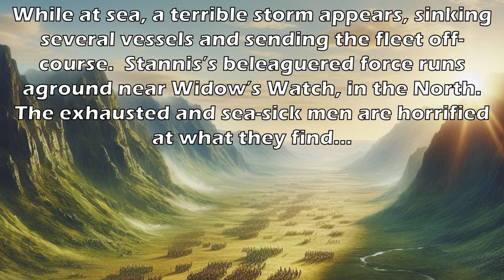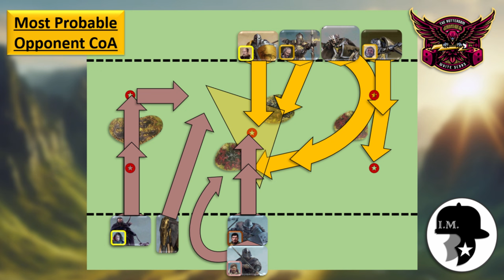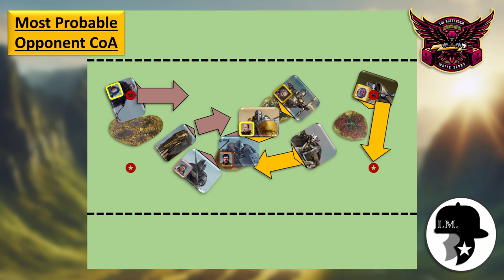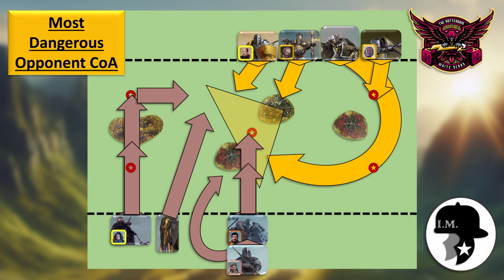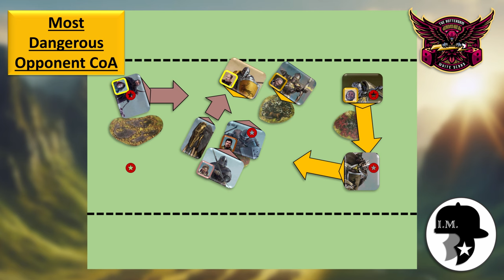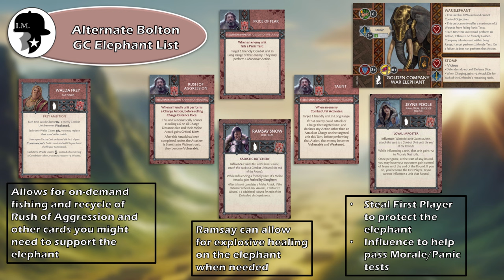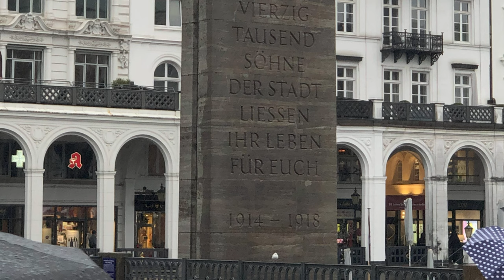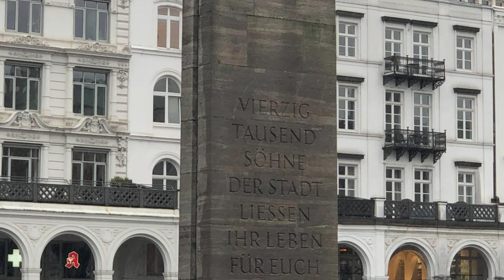ASOIAF Battle Report 23 - Stannis Baratheon vs. Roose Bolton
For this special edition battle report, I am playing against Jeroen from the Rotterdam White Scars! He and I played together recently at the War of the North tournament in Hamburg, Germany, organized by the guys from the Hits and Crits channel.  Jeroen is playing a Stannis Rightful Heir list versus my Roose Bolton army.  We're playing the Game of Thrones game mode.

"Art" images created by Bing Image Creator